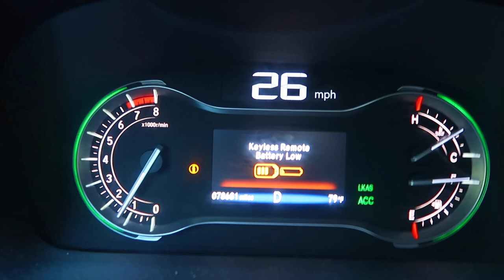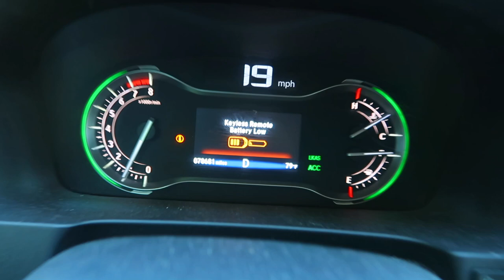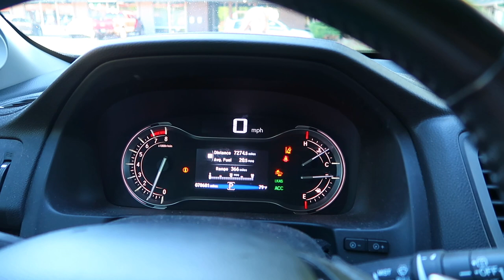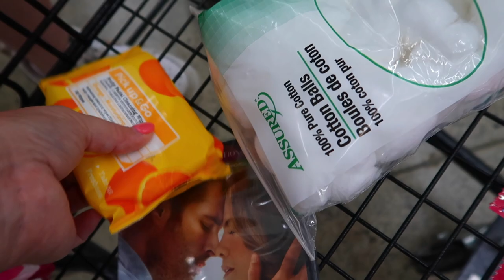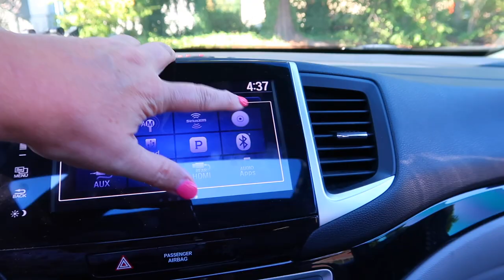SPEND THE DAY WITH ME | CAR DATE WITH MY DAUGHTER | MOM LIFE 2022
AMAZON FAVORITES:

LUG TRAVEL BAG:

MICROFIBER BEACH (TRAVEL) TOWELS:

GoPro HERO9 BLACK CAMERA:

Canon PowerShot G7X Mark II Digital Camera:

Monitor Stand Riser Desk Organizer:

Bookshelf for Desktop Storage:

ART MARKER SET:

CURRENT PHONE CASE:

FETCH APP -2000 BONUS points w/ REFFERAL CODE:
5KKJA